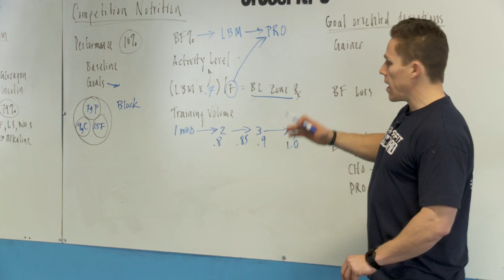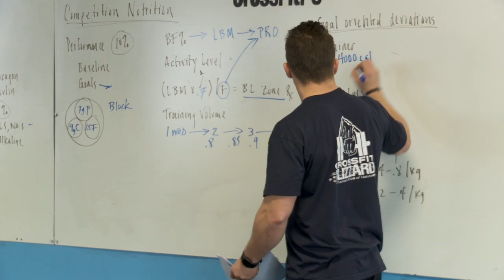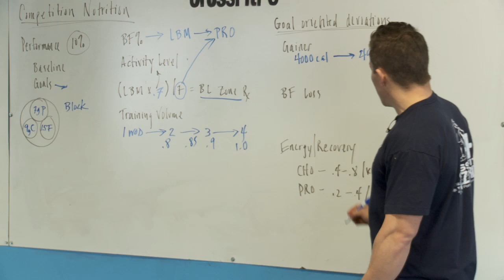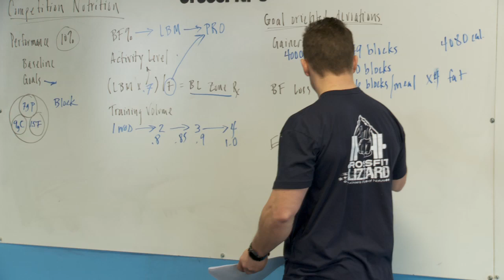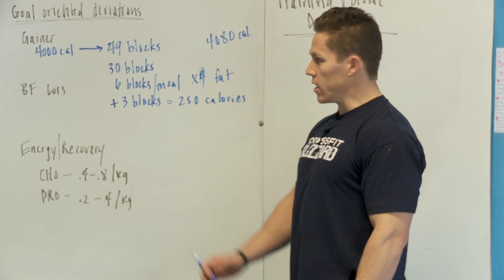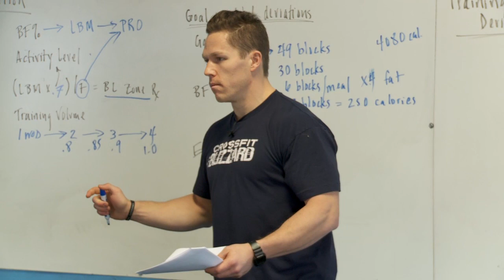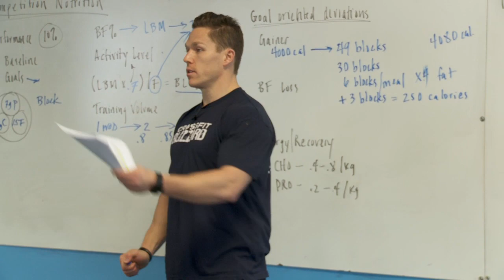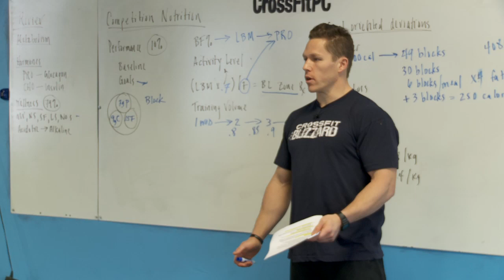CrossFit - A Competitor's Zone Prescription: Part 2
A Competitor's Zone Prescription
Matt Chan explains how to create a baseline Zone Diet plan for competitive athletes and how to intelligently deviate from it in this video shot at a CrossFit Competitor's Course at CrossFit Park City.

In Part 2, Chan explains how athletes might deviate from the baseline prescription to achieve specific goals, such as gaining weight.

But he warns, "There really is no healthy way to overfeed an organism long term."